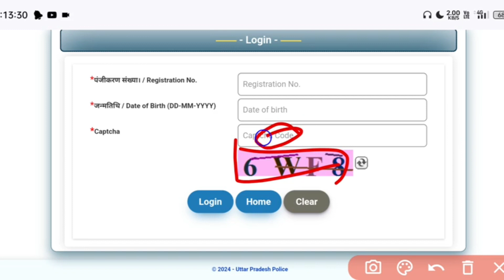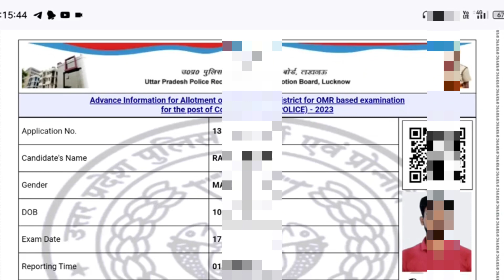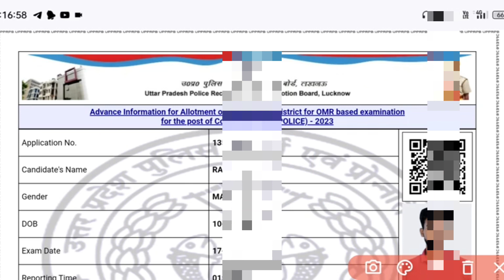UP POLICE EXAM CITY KAISE CHECK KARE || UP POLICE EXAM DATE 2024